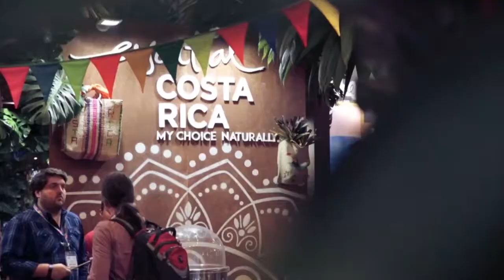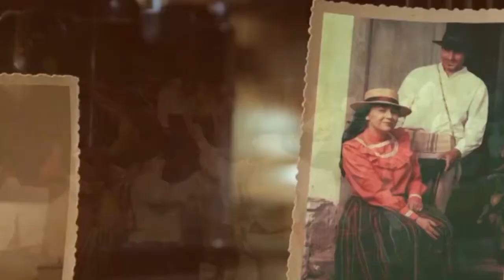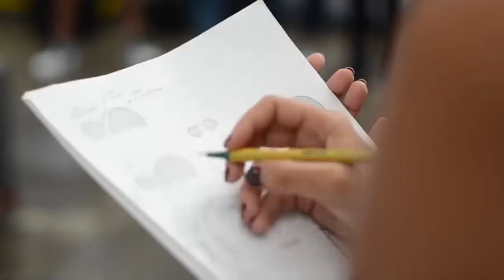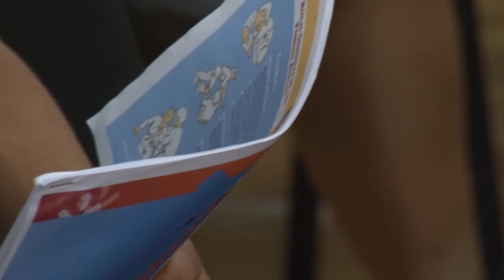INFORMATIVO MOGAN MARTES 6 DE NOVIEMBRE 2018